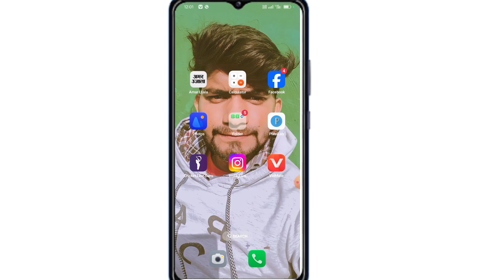WhatsApp Me Chat Lock Kaise Hataye 2024 | WhatsApp Me Chat Lock Hatana Sikhe 2024